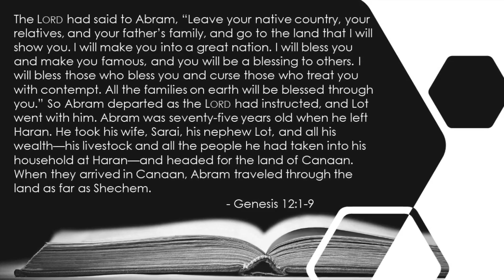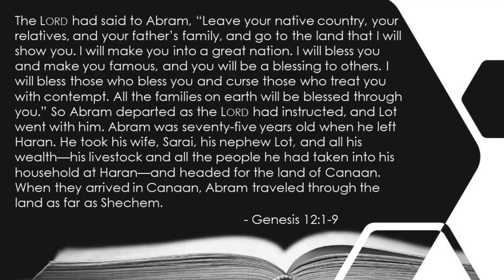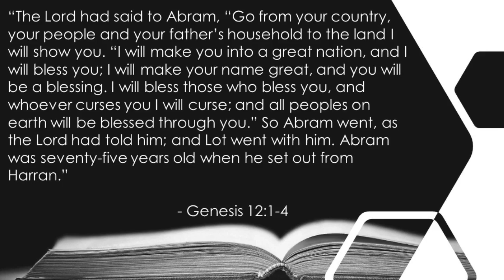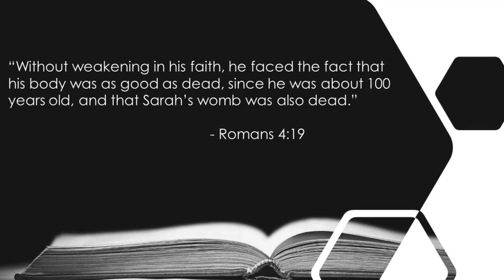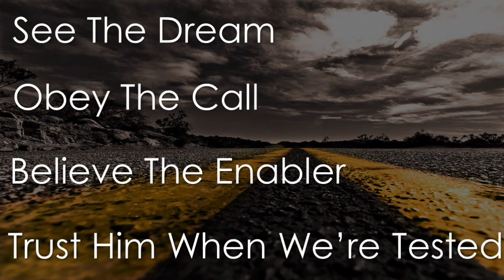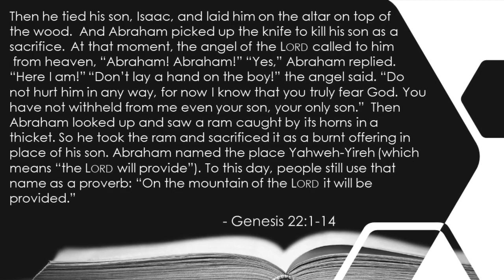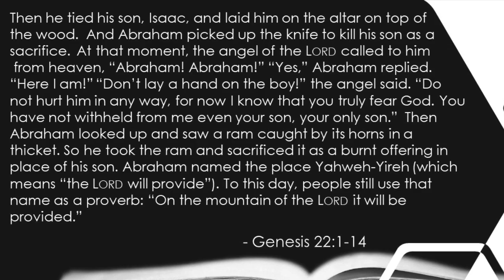“A Journey Of Faith”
The 5th video in our series of moving through the Bible from beginning to end and trying to understand our story within His story. This video looks at the life of Abraham and his journey  of faith.